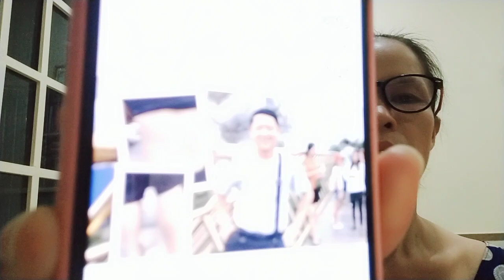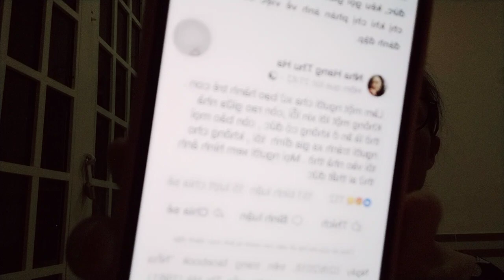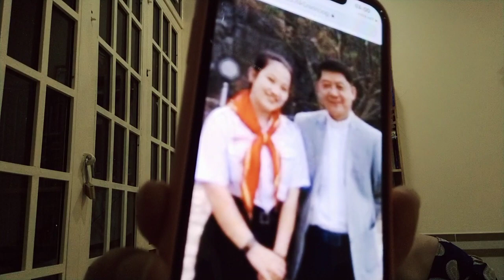CHA DƯƠNG SĨ NHO ƠI VAI CON ĐÃ MỎI RỒI